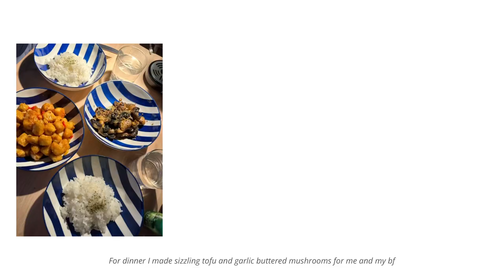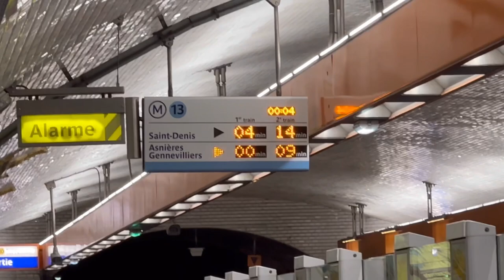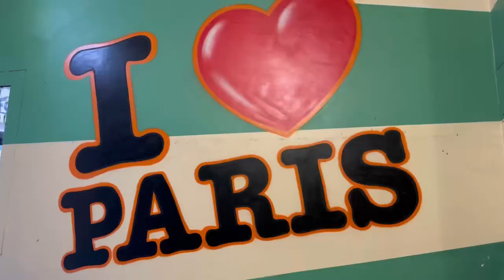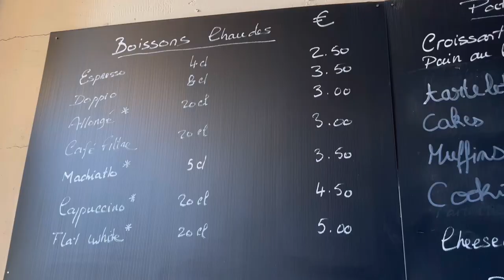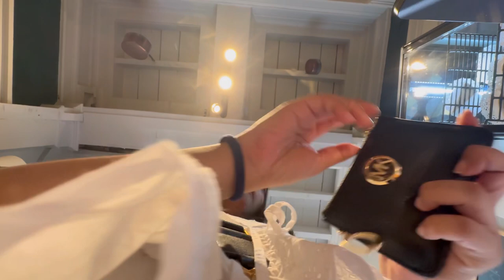Living Alone in Paris | Saint Ouen Marché aux Puces, Week-end